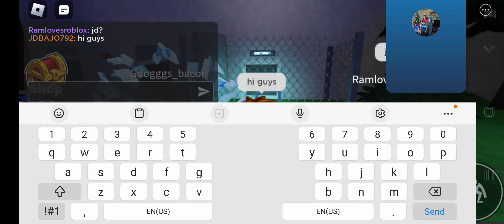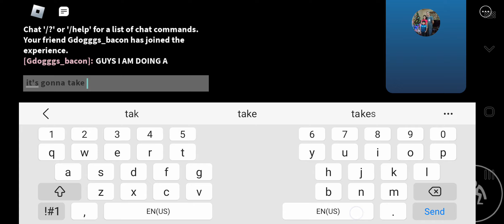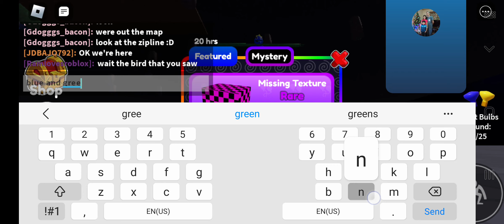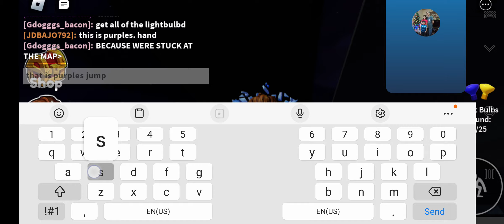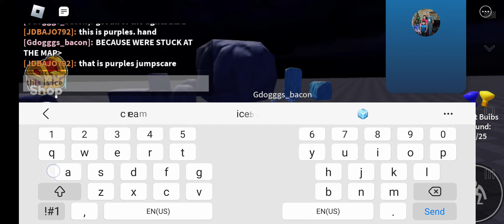we're underground in the map of rainbow friends with my friend francis